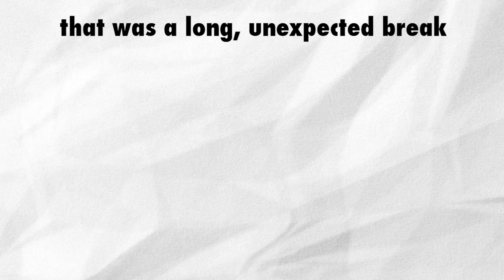The Club: That Was A Weird One, Wasn’t It?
- The Club, by Bizarre Creations, was a step out of the studio’s comfort zone - away from the racing joy of Project Gotham Racing and the arcadey thrills of Geometry Wars, it… well, it actually blended together elements from both those series’ and ended up - sadly - both dead and forgotten.

Here’s me, Bransfield, hero of this story, talking about The Club a bit. You can find me in The Club, etc etc.

Music: The Club (2008) OST, by Richard Jacques, Chris Chudley, and Jesper Kyd

0:00 The concept
3:33 The reality
5:12 The (no) sequel
8:25 The end